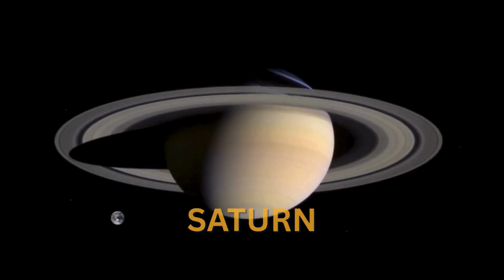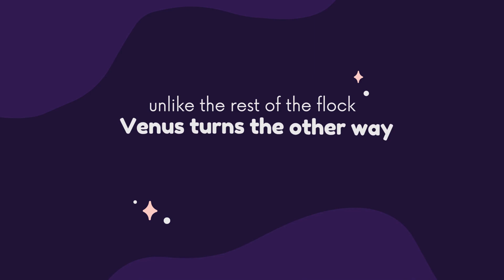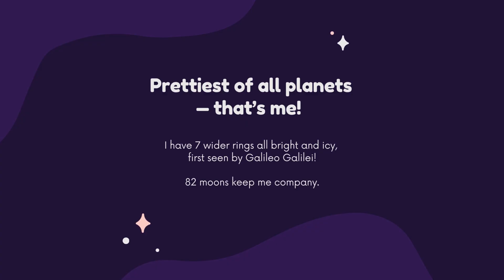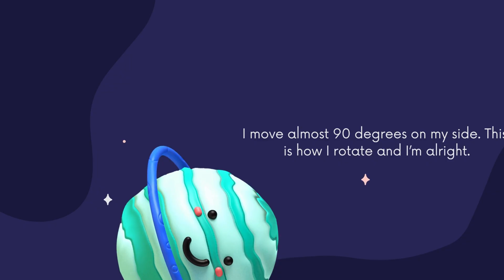Solar System Songs And Rhymes for Kids & Toddlers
Enjoy 10 minutes of non-stop learning with our ultimate planet song compilation! This educational video is perfect for toddlers, preschoolers, and any child curious about space. We've combined our best solar system songs for kids into one long video to provide uninterrupted, quality screen time.

Unlike typical cartoons, our videos use beautiful, realistic visuals of the planets to inspire a true sense of awe and wonder. This collection is the perfect resource if you're searching for preschool learning videos or a fun brain break for your little one.

In this 10-Minute Planet Song Collection, your child will:

Learn the names of all 8 planets of the solar system.
Enjoy a catchy and simple eight planets song designed for young minds.
Discover fun facts in our popular "learning about planets" segment.
Sing along to the "little planets" tune, a favorite among toddlers.
This is more than just a planet song for kids; it's a foundational tool for early science education. Our goal is to make learning planets an exciting adventure. Whether you need educational videos for babies, learning videos for 5 year olds, or just a simple planet for toddlers video, this compilation has you covered. From the Earth song for kids to remembering all the planets names, this video makes learning about our kids solar system easy and fun.